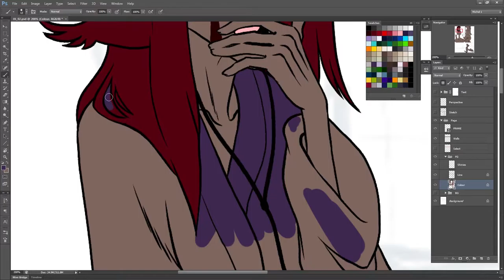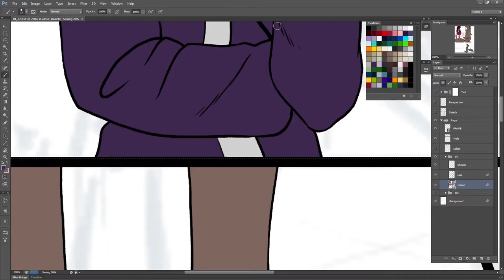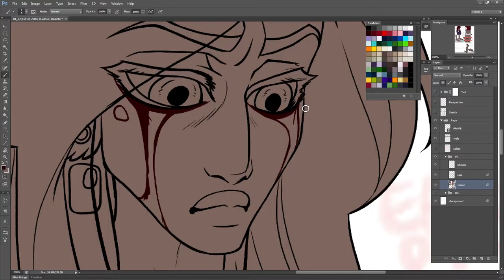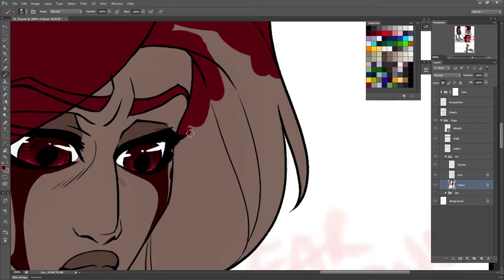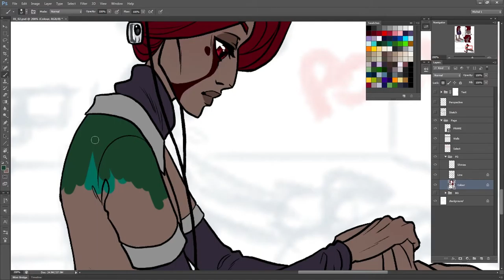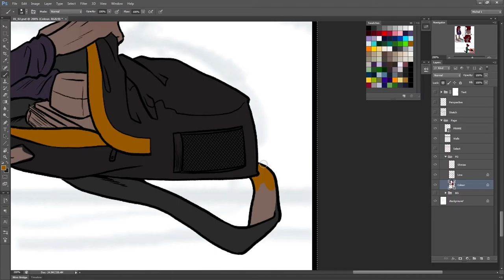Impy Does a Comic | #4: Colour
Step 4 is laying down the colours. Mmmm Opacity Lock, have my babies ♥